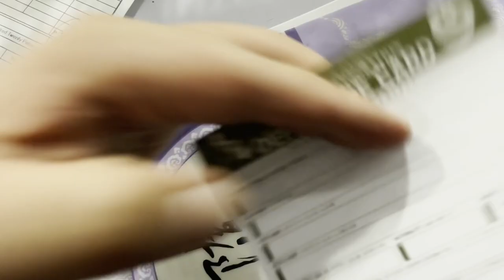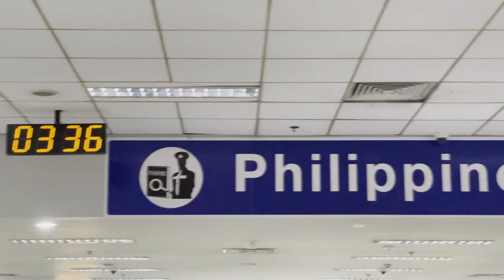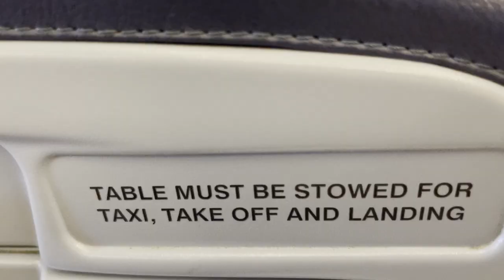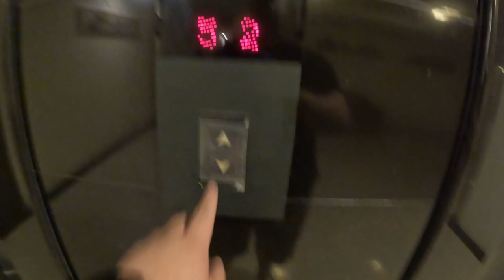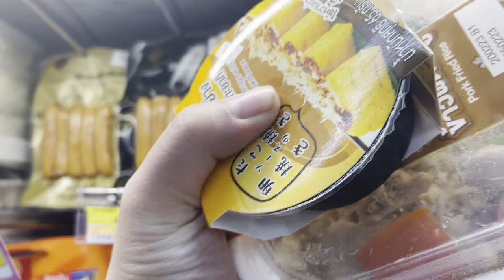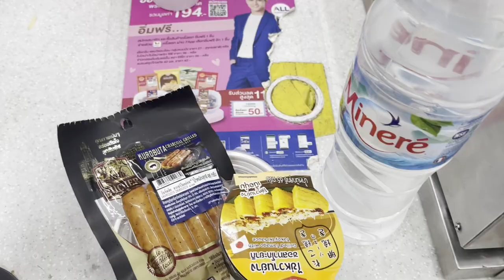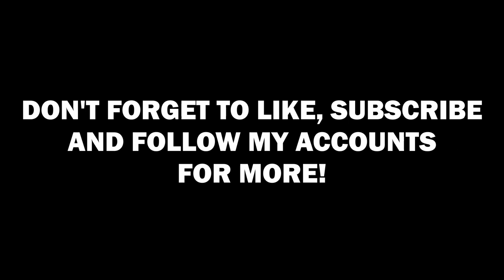I went to Bangkok, Thailand with no money - Zarkman vs the World ep. 1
In this video I went on my first solo travel to Bangkok, but little did I know I was making a major mistake.